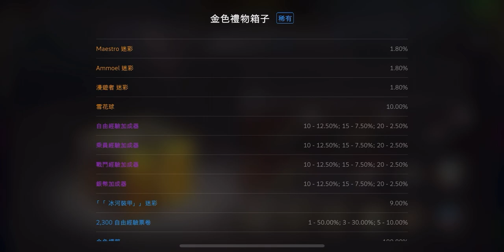《閃擊戰冬季博覽會開始啦！》 2023最後一台XM66F 🎄🧑‍🎄❄️🛷✨ | Summer遊戲頻道 | 2023 World of Tanks Blitz Snow Globe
影片描述戰車世界 閃擊戰，冬季博覽會正式開始✨

喜歡Summer的朋友感謝大家的觀看和寶貴時間，你的支持是我持續創作影片的動力，謝謝大家啦🎄

The video describes the world of tanks, blitzkrieg, and the winter fair officially begins❤️

Your support is the motivation for me to continue to create videos.